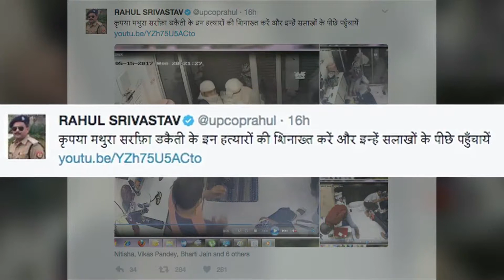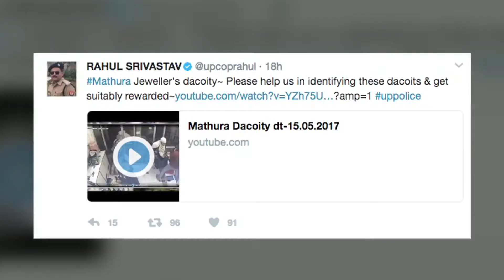Cops, Crime & CCTV Tapes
Police in Mathura have taken to Social Media, asking people to help identify armed robbers who killed two people in a heist